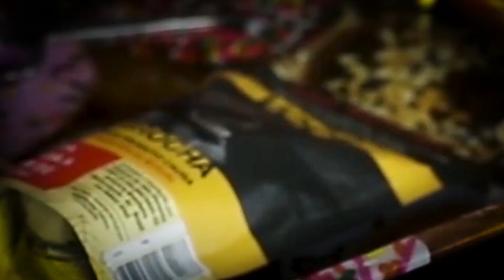COMO QUEIMAR A BRABA EM QUALQUER LUGAR DISCRETAMENTE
Apertar a braba em qualquer lugar não é uma missão tão simples porque quando o cheirão sobe a chance de repreensão é grande! Fora que pode incomodar quem não curte o aroma (vacilão, né?). Mas se liga que no vídeo de hoje vamos te apresentar uma alternativa infalível pra pode fumar em QUALQUER lugar de forma totalmente discreta: sem esparro, sem cheiro, sem fumaça. Assista até o final e conta pra gente nos comentários o que achou do vídeo.